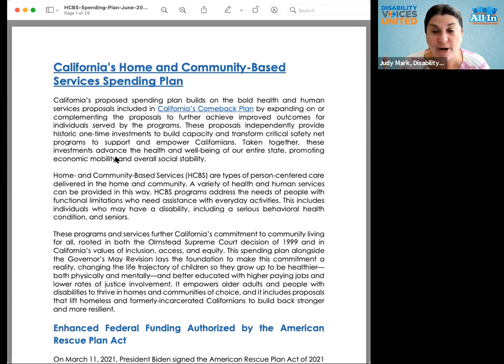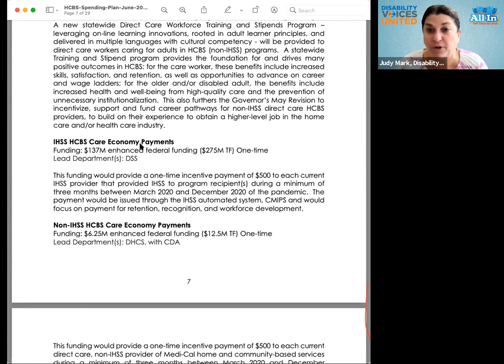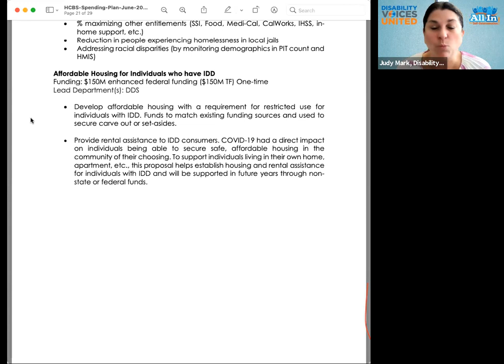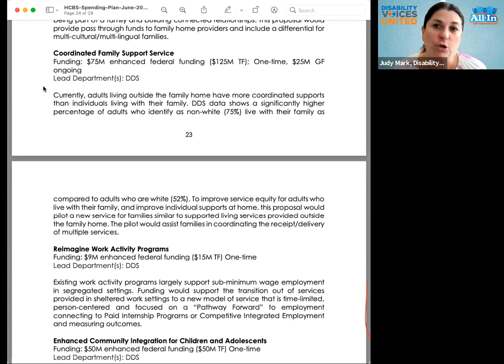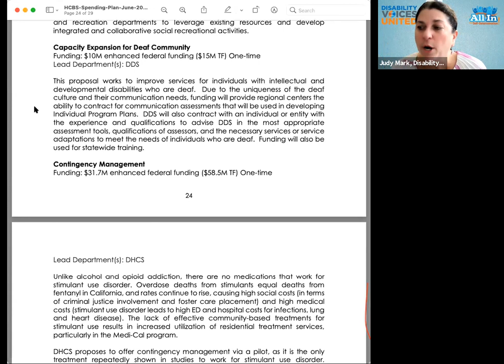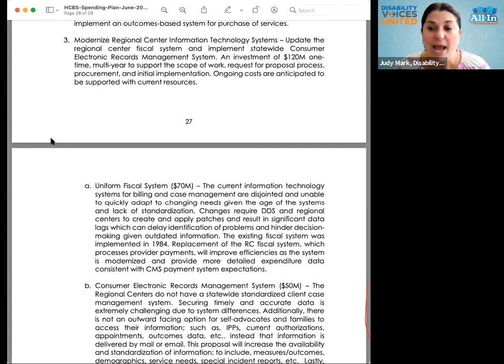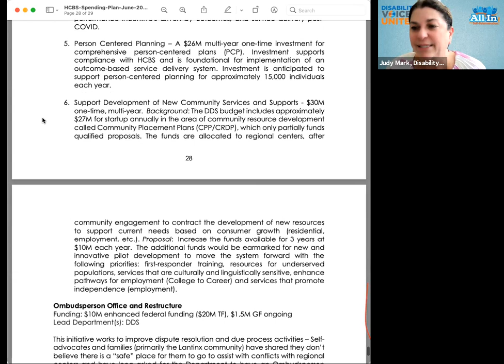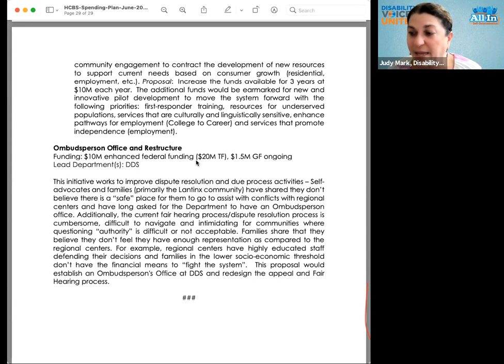More State Budget Updates & Getting Ready for Self-Determination!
In the first half hour, we'll talk about the most recent updates to the state budget and how they might affect both the restoration of social and recreational programs as well as the Self-Determination Program. We'll also address getting ready for the rollout of the SDP, which is just one month away! After that, we'll take your questions and receive feedback from others on the call.